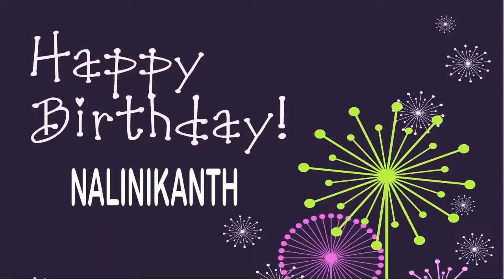Nalinikanth Wishes & Mensajes Happy Birthday